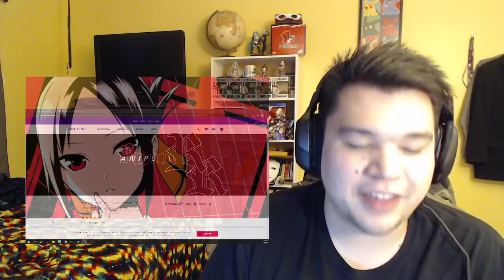Kaguya-sama: Love is War Season 2 Episode 10 Reaction!